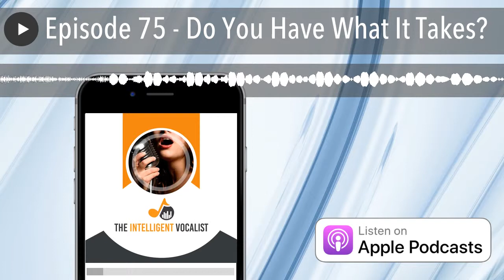Episode 75 - Do You Have What It Takes?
It is a common question for singers (and all creatives) - do I have what it takes?

But is this even the question to ask? And if asked, who is to answer?

In this episode, John looks at this fundamental struggle of self-doubt and how it impacts you, the singer.